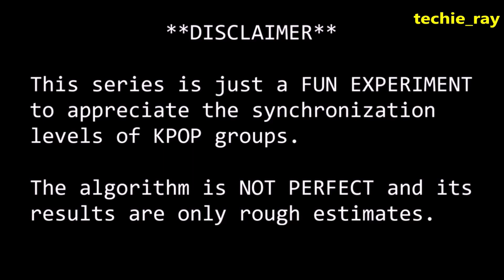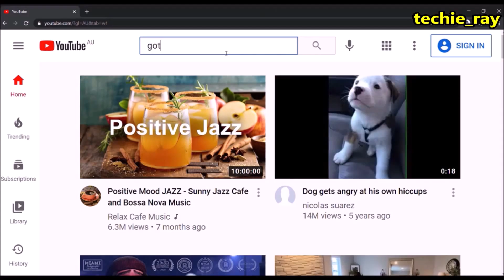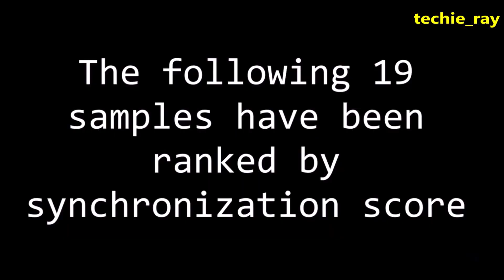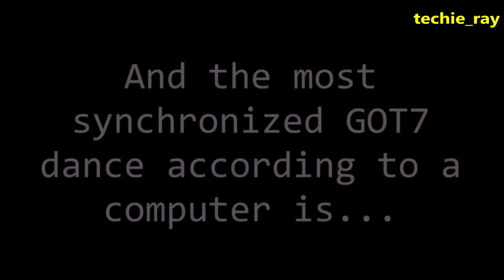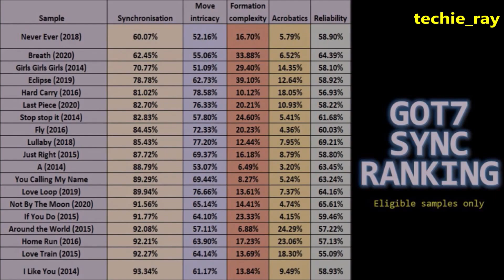COMPUTER ANALYSES GOT7's SYNCHRONIZATION (Acrobatic Kings) (JYPE's lost asset)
In this video, I used maths and machine learning to rank the top 19 synchronized dance performances/choreography by Kpop boy group GOT7.

===SOURCES===
Tfpose library (Note: I have further trained and improved the tfpose algorithm myself for my videos)